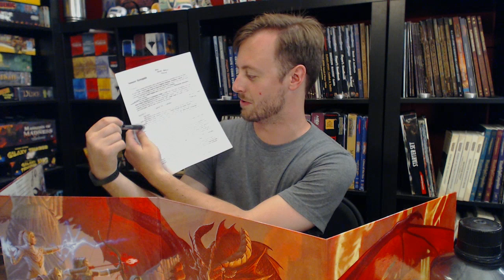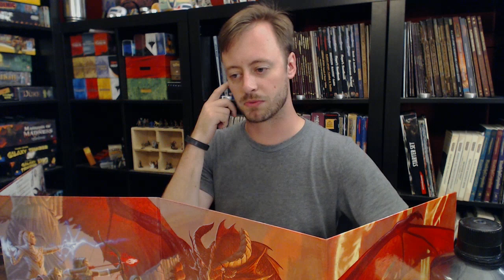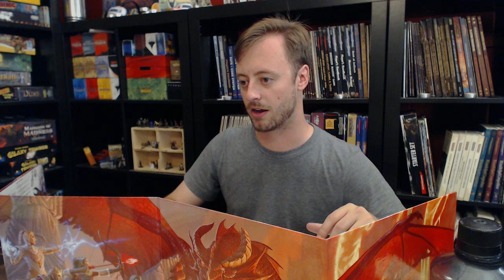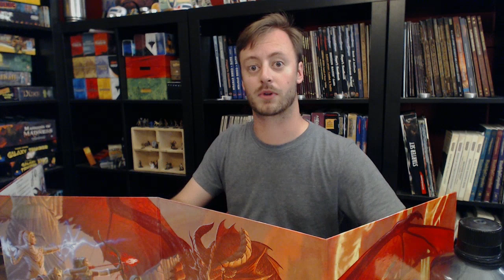After Words: Behind the Screen of THRESHOLD Homecoming Episode 3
Stephen talks about his decisions making THRESHOLD Homecoming episode 3.